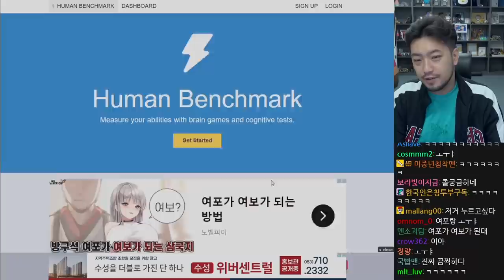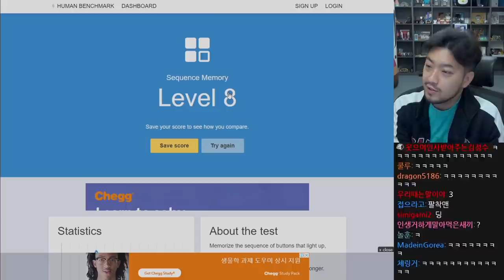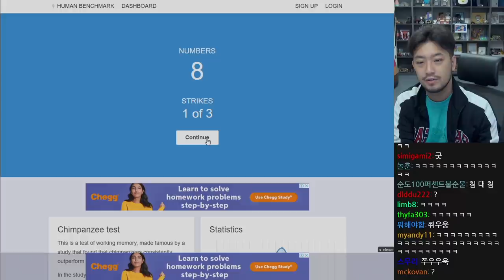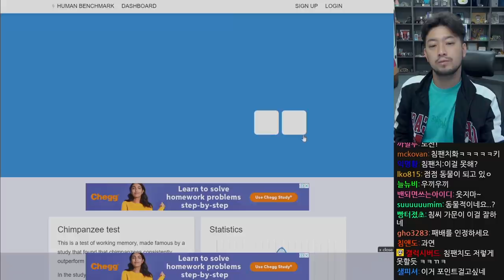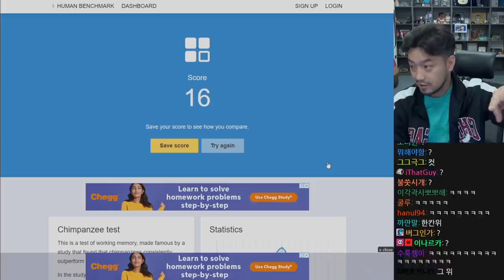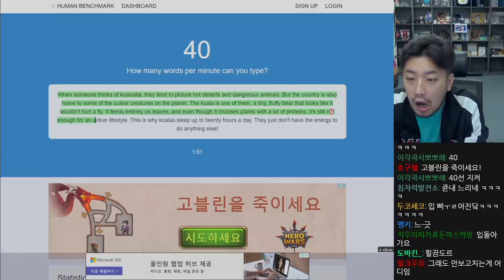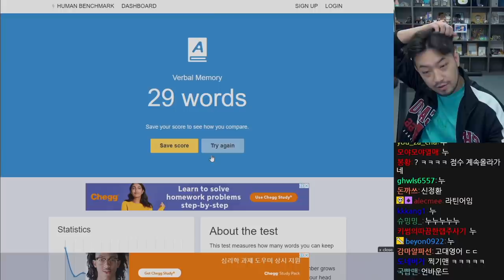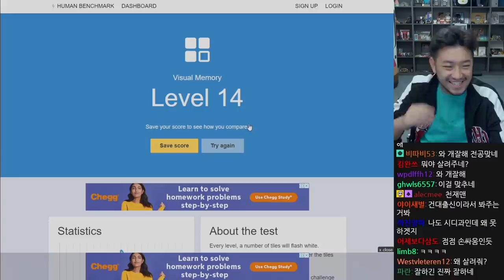휴먼 벤치마크 | 침착맨의 뇌지컬 테스트 해보기